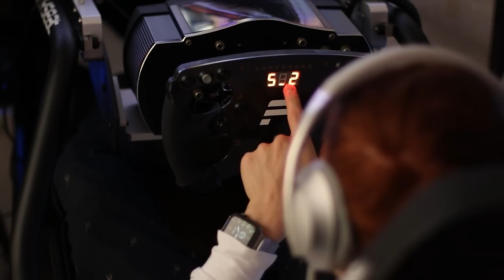FH5 Hot Wheels DLC - Iniciando la historia, Deora II y la Academia | Gameplay con Volante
Iniciamos la campaña de Hot Wheels desde la clase B!